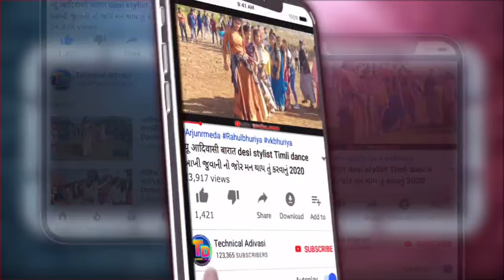વેવણી બેઠી બેઠી નાસે પ્રિયંકા ના વાના મા || Kalu Ba Singad || Bavandar Song Timli 2022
Singer : Buwar Bhai Singad Kalu Ba Singad

present : Technical Adivasi

Lycris : Rajendra vasuniya

Recording  : M H Studio Rampuria

Mixing : Kalsingh Bhuriya